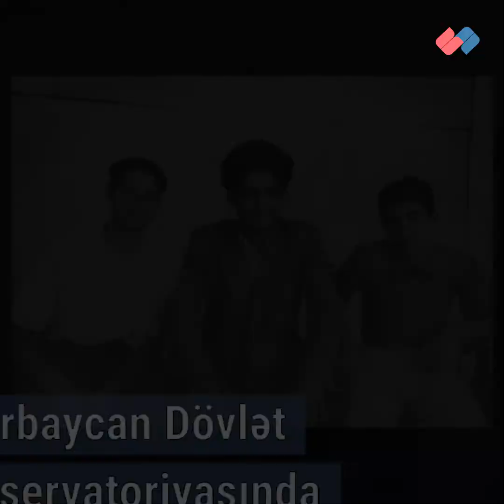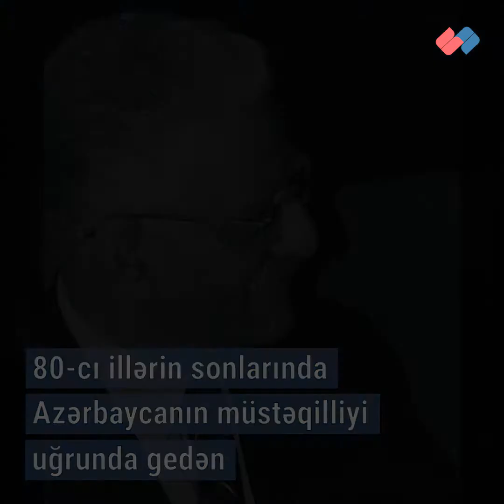Azərbaycanlı dramaturq, publisist, Xalq şairi – Vaqif Səmədoğlu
Vaqif Səməd oğlu Vəkilov 1939-cu il iyunun 5-də Bakı şəhərində anadan olmuşdur.